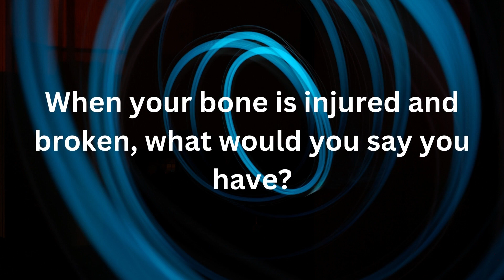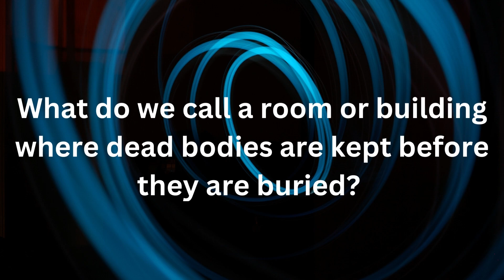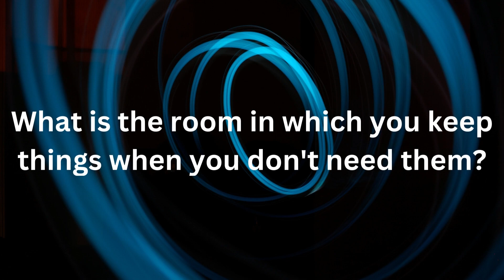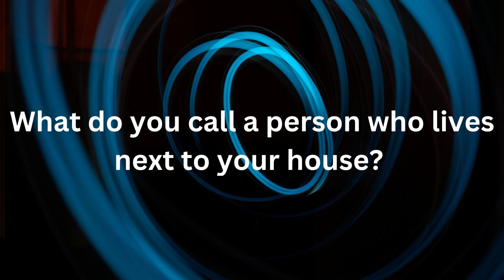PTE II SPEAKING II IMPORTANT II ANSWER SHORT QUESTIONS II MUST WATCH II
This Video contains important answer short questions in PTE. It can beneficial for you.